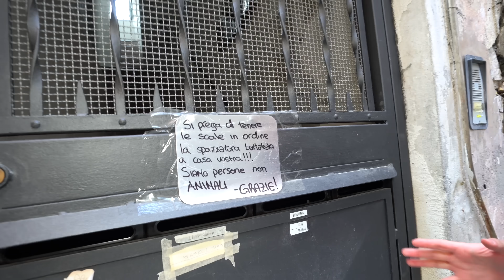УЭНЗДЕЙ ВЕРНУЛАСЬ! **ВТОРОЙ СЕЗОН СЕРИАЛА??**